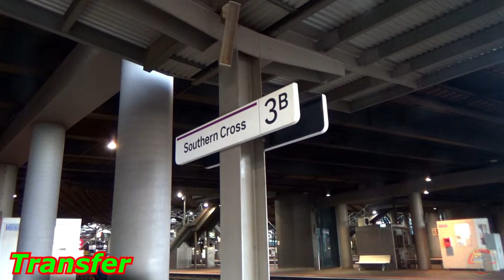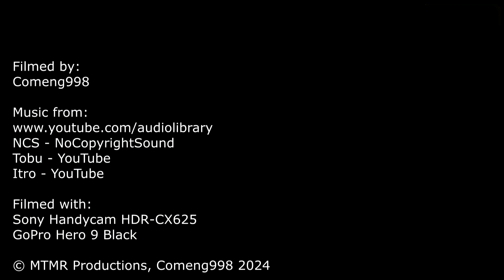Steam Blasts Up to the Goulburn Valley | Steamrail - Goulburn Valley Explorer 2024 | A2986 & T356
Steam Blasts Up to the Goulburn Valley
Goulburn Valley Explorer 2024
Steamrail
A2986 & T356

Hello all,
Welcome to a Victoria heritage train chase video. Today we head north over the great divide for this year's Goulburn Valley Explorer. This train is run by Steamrail Victoria and as the name suggests it’s a day trip to the Goulburn Valley region. The day begins with an 8:30 departure from Southern Cross Station. The route follows through the northern suburbs as they power up Glenroy Bank. With full steam ahead, they leave suburbia behind and begin ascending the Great Dividing Range. Upon cresting the ranges, they glide into Seymour, where passengers get a bit of time to stretch their legs and the locomotive gets turned. At 11:15 it’s time to continue the trip north, now with the A2 facing tender-first. The first stop is Nagambie, where some passengers alight for lunch and other activities. Then the train pulls into its final stop, Murchison East. The train takes a rest here for around three hours before it’s time to say farewell to the valley and begin the dash back to Melbourne.
At the helm of this special is veteran ten-wheeler locomotive of the A2 class, 986. Assisting is second-series T class diesel-electric locomotive T356.
The consist for this train was a mix of 11 wooden and steel carriages, with two of them being sleeper carriages and two servicing wagons.
In this video, we begin our day at Southern Cross Station, capturing the arrival and run-round before the tour. Then we begin heading north to various lineside locations.

Times and locations:
Transfer:
00:30 - Southern Cross Station
03:04 - Running around
DOWN:
05:37 - Oak Park
06:34 - Heathcote Junction
07:26 - Tallarook (Sharps and Taylors Rd)
08:13 - Spinning the A2 in Seymour
10:51 - Seymour
12:20 - Mangalore
13:16 - Tabilk
13:57 - Nagambie
18:12 - Wahring
19:23 - Murchison East
20:38 - Shunting in Murchison East
UP:
28:28 - Murchison East
29:46 - Wahring
30:23 - Mangalore
31:11 - Seymour
32:12 - Tallarook (Dockerys Road)
32:44 - Wallan Station
Transfer:
33:28 - La Trobe Street - Melbourne

Steamrail Victoria is one of the mainline heritage operators in Victoria, offering day trips and weekend tours back to a bygone era, whether by heritage steam, diesel or electric. This is one of the day trips available that has one of their steam or diesel locomotives head out to regional Victoria.

Videos In Outro:
Date Filmed: 27th of July, 2024